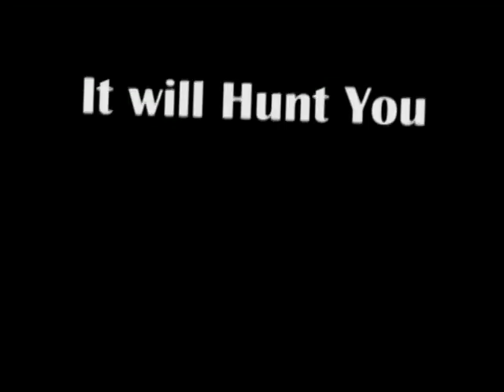Greeley's Field Trailer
Greeley, California, population 73, a serene little town nestled in the green California foothills, has a strange reputation.   It seems tourists just keep disappearing.
For over 120 years, since the murder of Nathaniel Greeley, things tend to go bump in the night.
Some say its aliens; some say its Greeley's ghost, seeking revenge, playing tricks with people's mind.  The town folk just smile and shake their heads, saying "There's nothing in those woods except a few deer and some beaver."
But for four young urbanites a peaceful camping trip has gone terribly wrong.  They now know bad things happen at Greeley's Field.

Features performances by JULIE AMES, RON ROGGE, DIANA KYLE, MICHAEL SORENSEN, BRITTANI LANTZ, WILLIAM HERRELL, GUY FOWLER and TYLER JAMES.